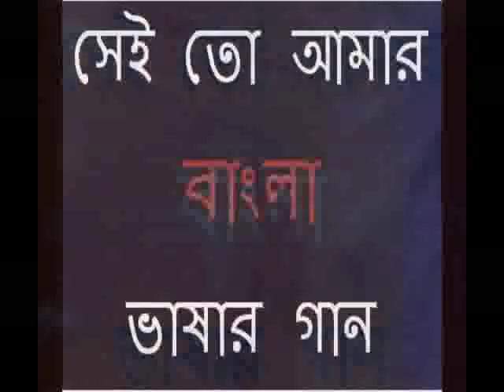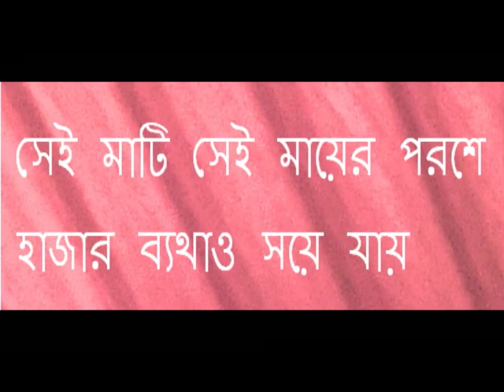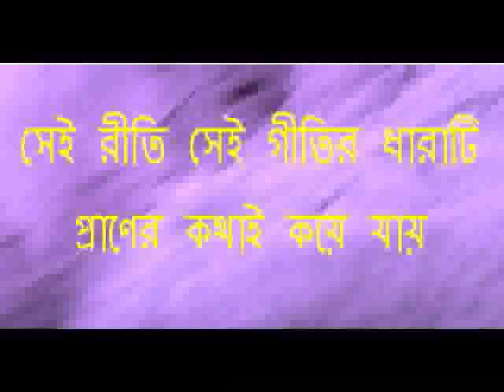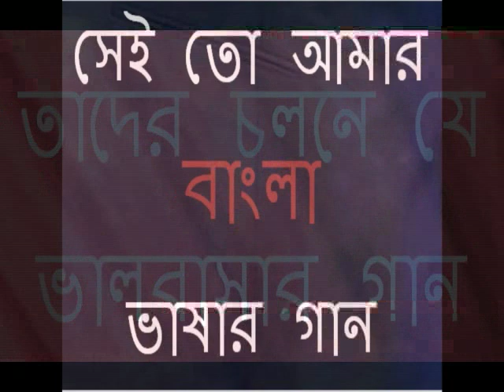AMAR BANGLA BHASHAR GAN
Lyric : Mohammad Rafiquzzaman Tune & Composition : Farid Ahmed, Vocal : Rumana Islam